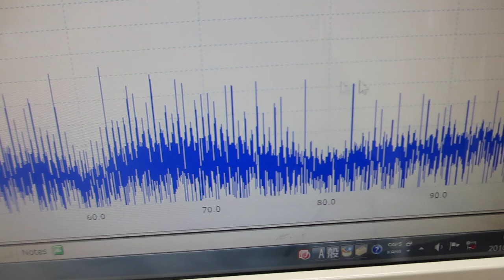超音波テスター：オシロスコープ100MHzタイプを利用した実験（超音波システム研究所）